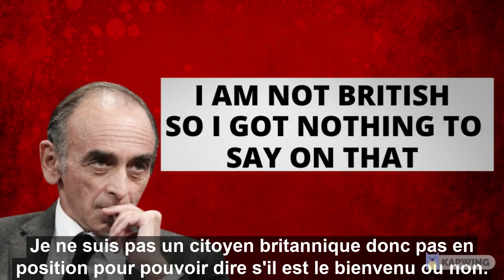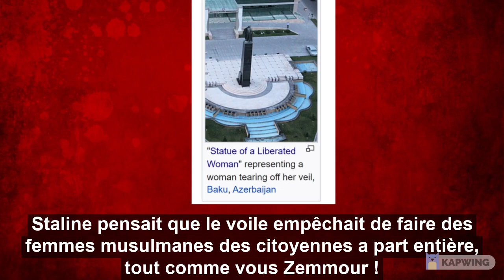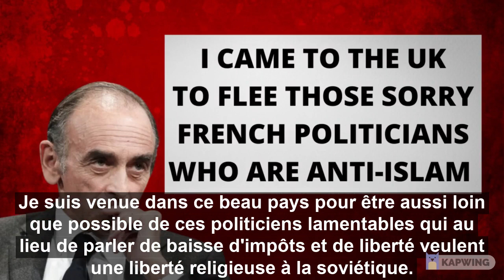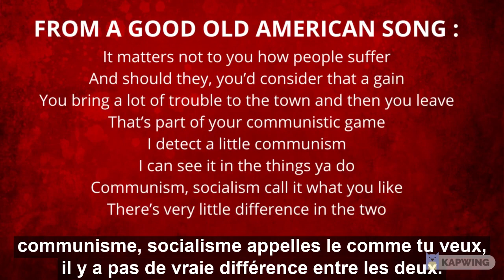Message sur Éric Zemmour d'un musulman en "exil" en Angleterre